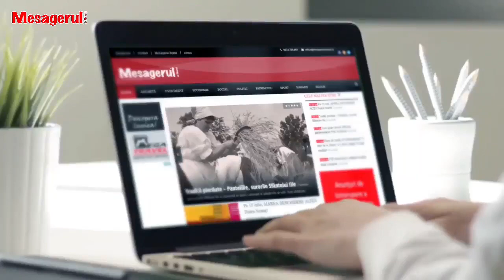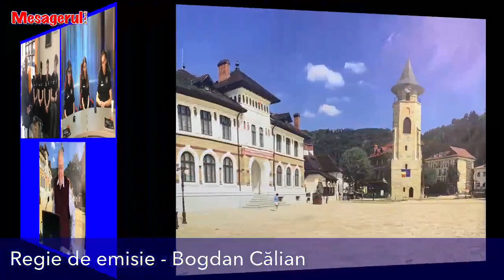Cafeaua de dimineață 12 05 2023. Delphos Project, colegiul Național Petru Rareș